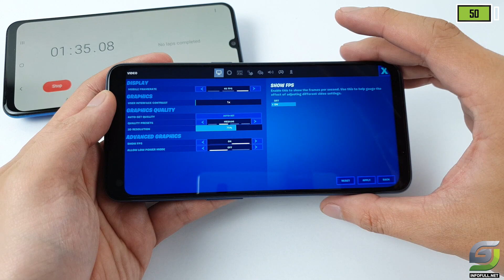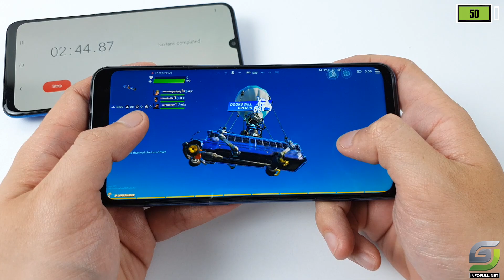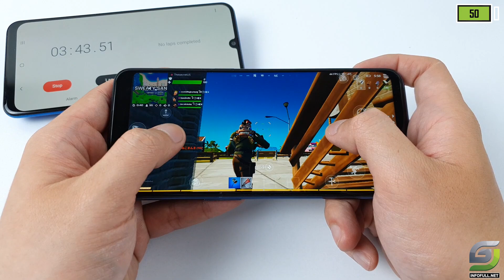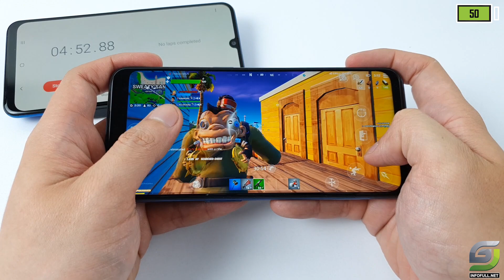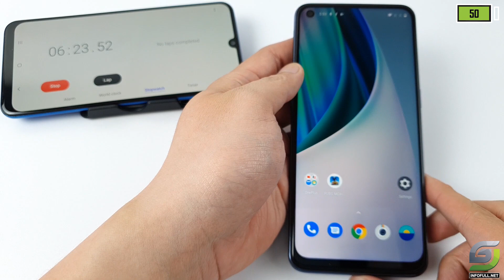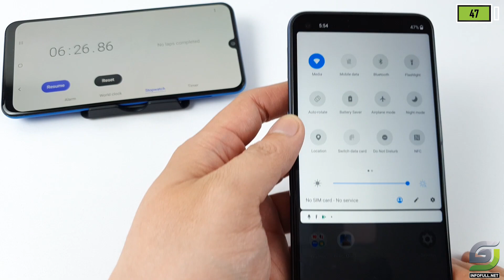OnePlus Nord N10 5G (Snapdragon 690, 6GB, 90Hz Display) Fortnite Gameplay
OS: Android 10

CPU: Snapdragon 690

GPU: Adreno 619

RAM: 6 GB